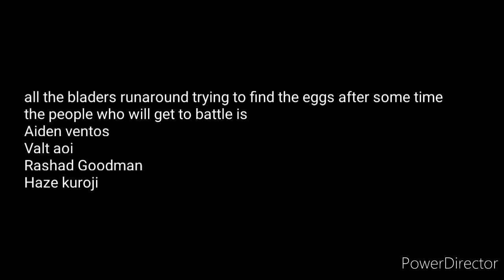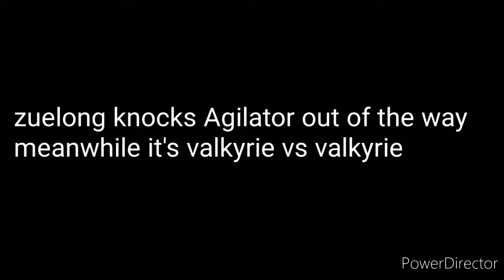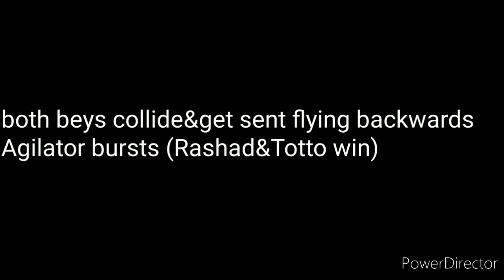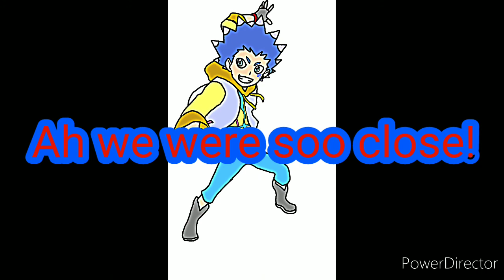beyblade burst world tour ep5:a tag team assult!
a special tag battle match is R2 of the carnival